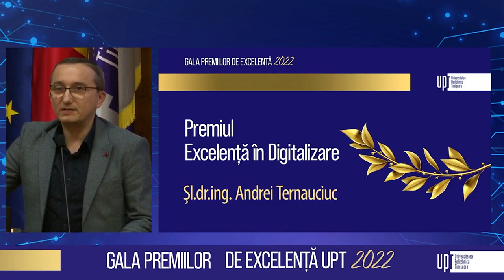Premiul „Excelență în Digitalizare” - Andrei Ternauciuc - Gala Premiilor de Excelență 2022 UPT